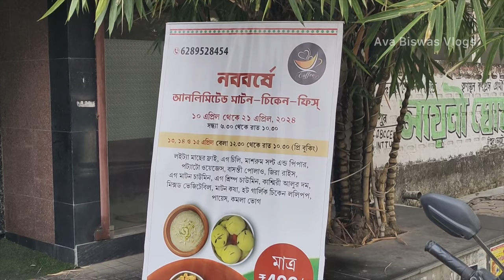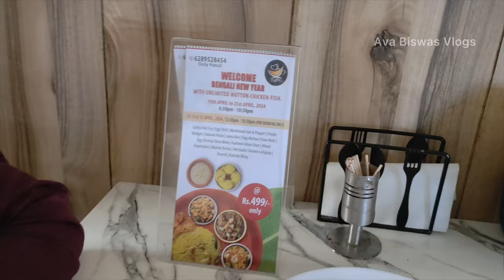মাত্র 499/- এতকিছু😱 Cheapest unlimited buffet in kolkata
In today's video, I will show you an unlimited buffet in Kolkata. This cheapest buffet in Kolkata serves 14+ items, including chicken, mutton, prawns, fish, and egg dishes, unlimited at only Rs. 499/-. So, keep watching!